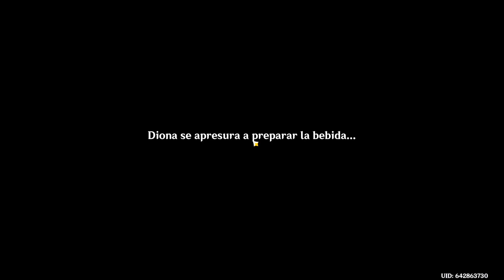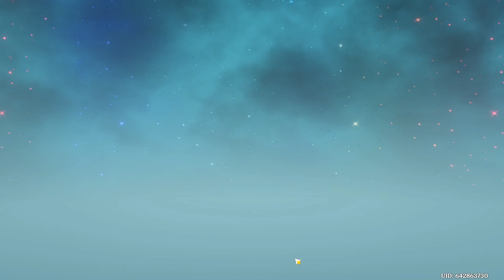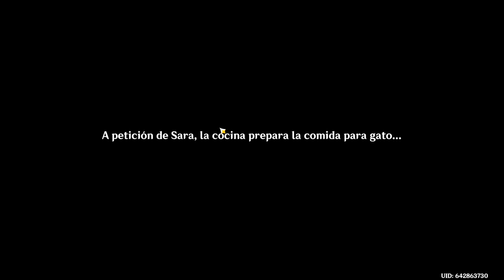Genshin Impact | Misiones legendarias | Diona Final 1, 2 y 3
Únete a tus amigos a través de diferentes plataformas para activar reacciones elementales, vencer jefes con más facilidad, conquistar dominios desafiantes y recolectar abundantes tesoros.
00:00 Diona Final 1.
33:46 Diona Final 2.
48:58 Diona Final 3.